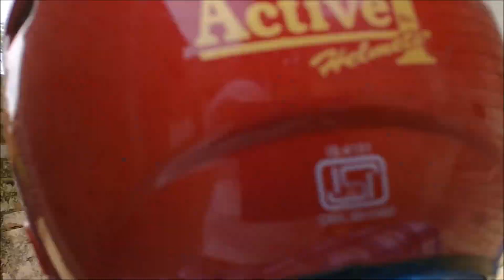এই লকডাউনেও ঘুরে এলাম আব্বুর আদীবাড়ী দিয়ে আর কত্ত সম্পত্তী দেখলাম।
Today I will share how we went my father-in-laws childhood village and saw our properties in this lockdown period.